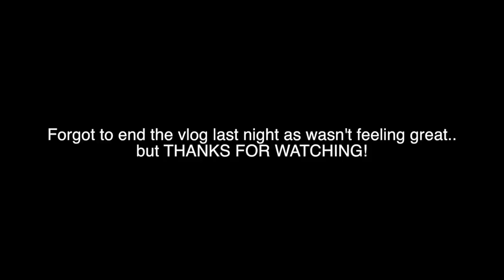FIFA WITH THE LADS #9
Sorry about the short vlog today, didn't do much if I'm honest!!